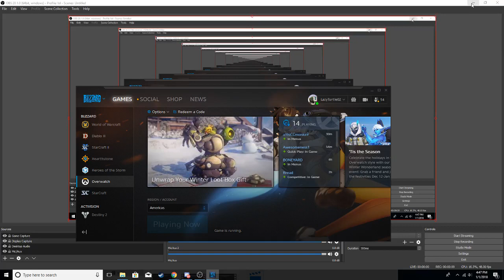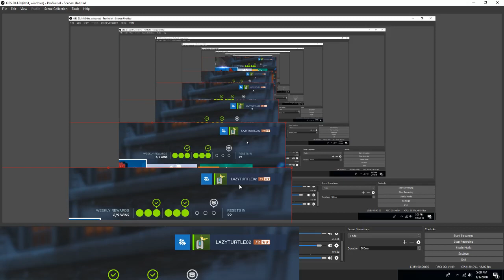blame destiny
me sucking at overwatch